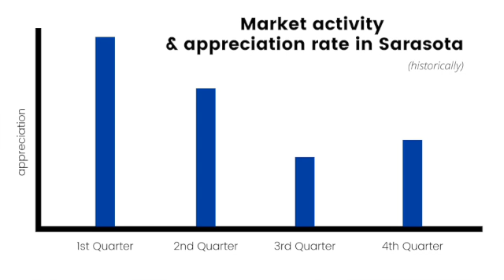Market Minute: Is now 🤷‍♀️ the time ⏰ to buy 💰 or should you ✋ wait for a 💥 crash?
Is now a good time to buy?  Should I wait until the market crashes or at least corrects?  How will I know?  These are just some of the questions I have been hearing daily so I decided to share what the real estate experts predict and what the data is showing.  Take a peek. 👇